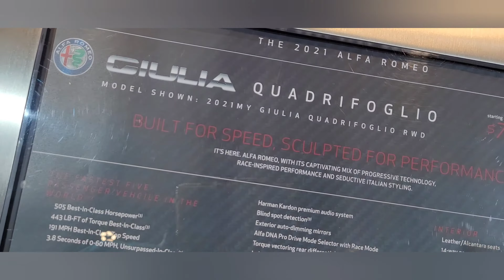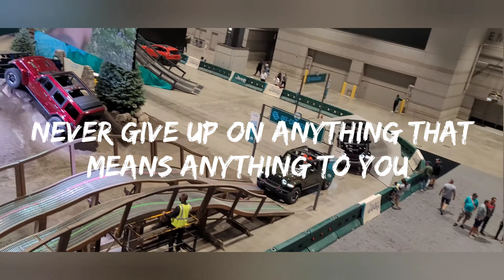part 3 2021 chicago auto show in July